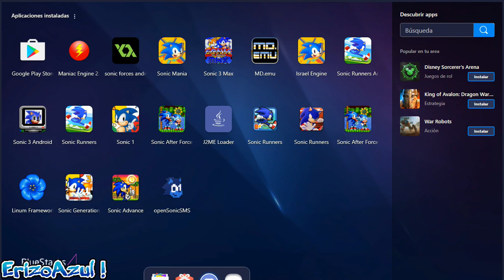✪ Sonic Generations in Sonic SMS Remake!